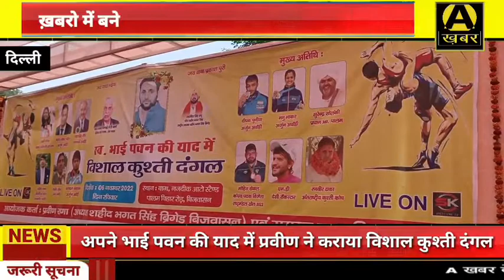अपने भाई पवन की याद में प्रवीण ने कराया विशाल कुश्ती दंगल